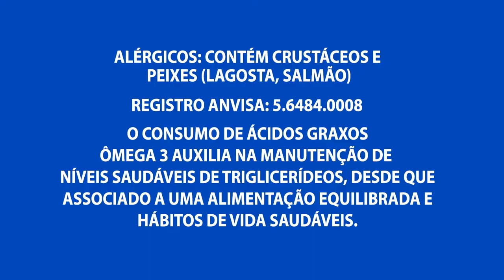Campanha é realizada em capitais brasileiras para combater o tráfico de pessoas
05º BLOCO AGORA 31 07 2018 - Campanha é realizada em capitais brasileiras para combater o tráfico de pessoas